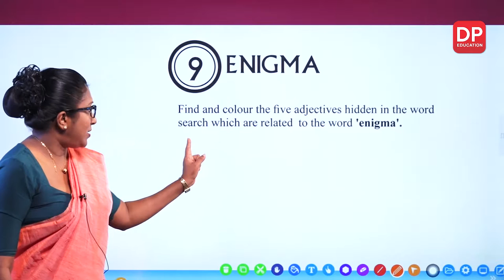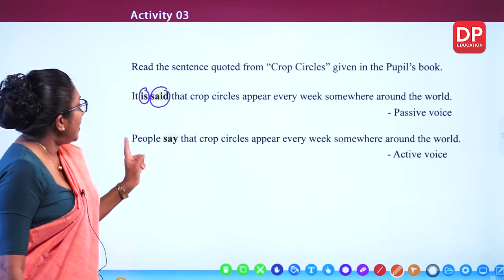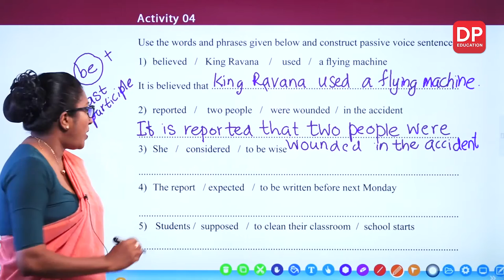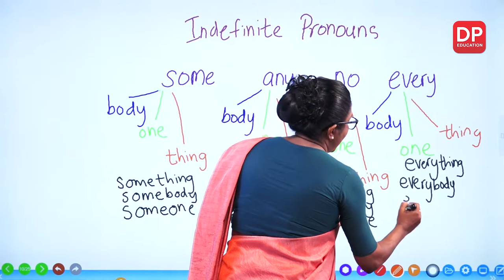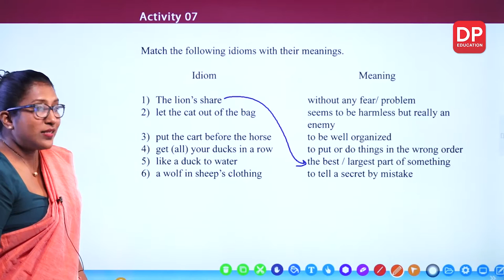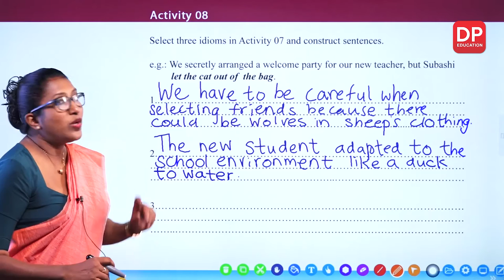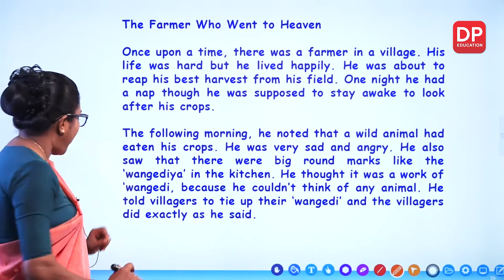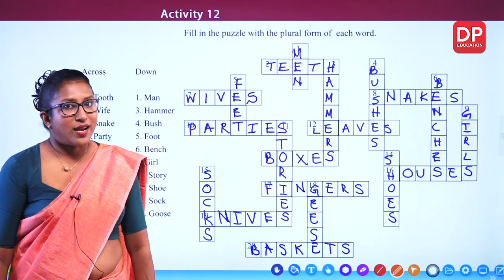පාඩම 09 - Enigma (Work Book) O/L English සිංහලෙන් | Grade 11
පාඩම 09 Enigma
(Pupil's Book) part 01

(Work Book) part 02
2.1 Enigma⏩00:00:00
2.2 Activity 02⏩00:03:25
2.3 Activity 03 ⏩00:08:14
2.4 Activity 04 ⏩00:17:36
2.5 Activity 05 ⏩00:21:45
2.6 Activity 06 ⏩00:30:42
2.7 Activity 07 ⏩00:35:01
2.8 Activity 08 ⏩00:42:50
2.9 Activity 09 ⏩00:48:27
2.10 Activity 10⏩00:49:51
2.11 Activity 11⏩00:52:19
2.12 Activity 12⏩01:00:24